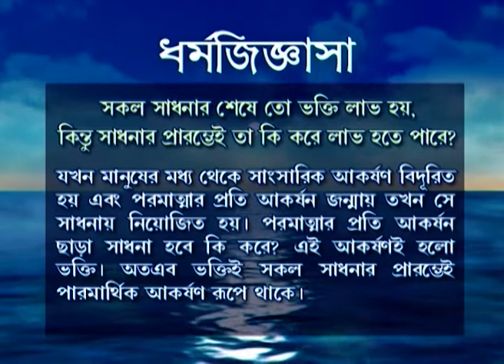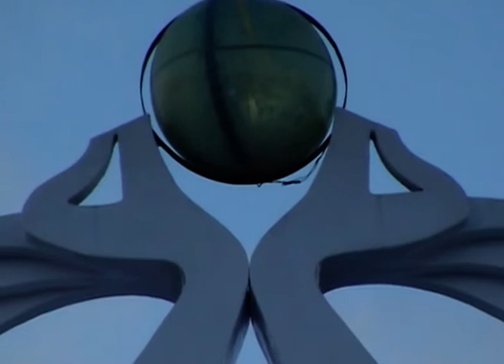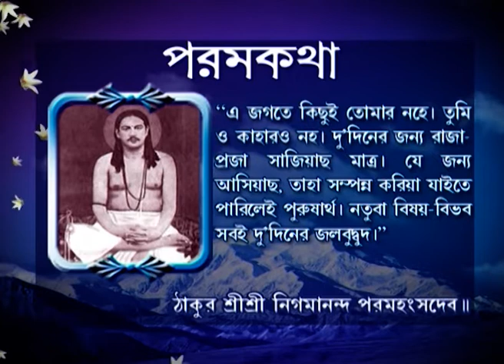Swaranagata | Bangla TV Serial | Full Episode - 522 | Zee Bangla